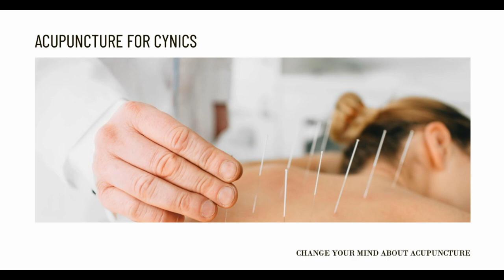Promoting the Free Flow of Energy through Acupuncture